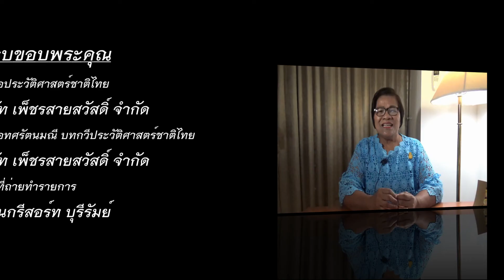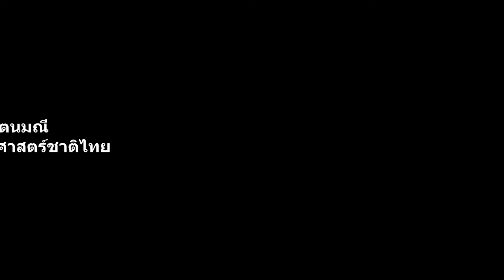ทศรัตนมณี บทกวีประวติศาสตร์ชาติไทย ตอนที่ 6 ทับทิม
ยุคกำเนินกรุงรัตนโกสินทร์
ดั่งเมืองอินทร์อมรเมืองเรื่องอร่าม
สร้างบ้านแปงเมืองรุ่งเรืองราม
รัชกาลที่หนึ่งถึงสามเปรียบยทับทิมศรี

ว่าที่ร้อยตรีน้ำเพ็ชร คชเสนี สัตยารักษ์ และ ดร.ลักษิกา เจริญศรี ได้จัดทำรายการ ทศรัตนมณี บทกวีประวติศาสตร์ชาติไทย ขึ้น เพื่อเผยแผร่ เนื้อหาอังทรงคุณค่าของประวัติศาสตร์ผ่านบทกวี สำหรับตอนนี้คือ ตอนที่ 6 ทับทิม